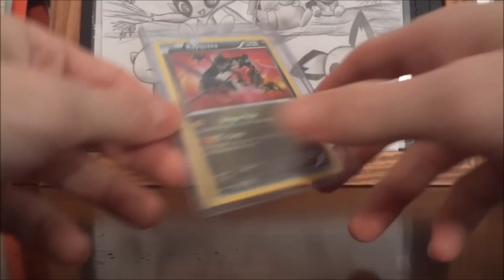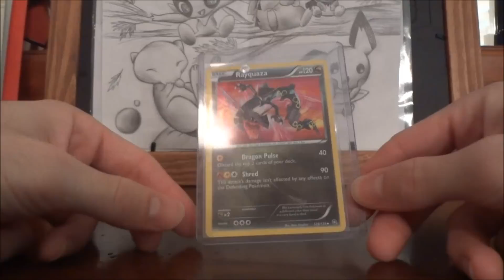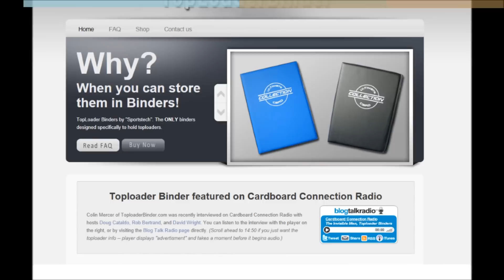Pokemon xxCelebiTCGxx TCBM Epic Shining!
be sure to comment/sub/like

if you want to buy the code cards for 50 cents each let me know!

be sure to check out  xxCelebiTCGxx